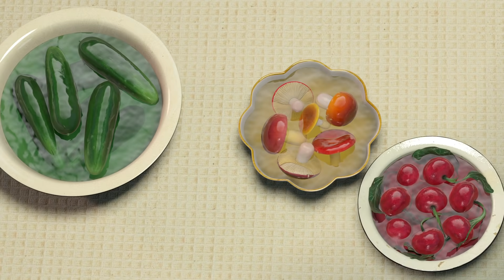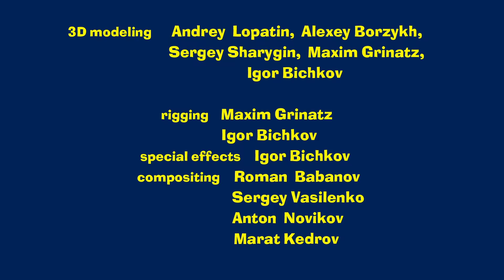Masha and The Bear - Jam Day 🫙🍒 (Episode 6)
The Bear decides to harvest berries to cook jam. This idea is literally up to Masha’s taste. She tries everything and comes up with a few new flavors making the Bear’s dinner unforgettable.

With kindness and comedy in its heart, the show follows the adventures of a little girl Masha and her friend, The Bear.

Their relationship is a metaphor of how a child interacts with the big world and how an adult can aid with this difficult task. Masha is a restless little girl who can hardly stand still due to her endless energy - everything she comes into contact with must be tried on! She's friendly beyond description and treats everyone like she's known them for ages. Her curiosity and creativeness causes funny adventures..
The cartoon became a hit for families around the globe, due to its smart ability in entertaining and educating both children and parents. Although there's no such thing as direct teaching, Masha and the Bear enlightens children about real friendship, care, freedom of creativity and basic skills in a funny and smart manner.